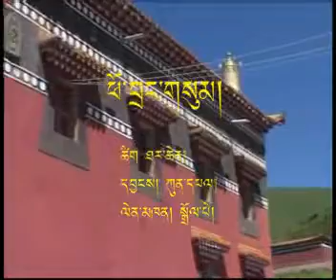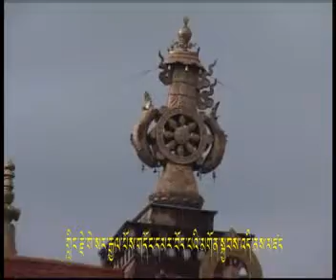Donpe Zhachukha (11)